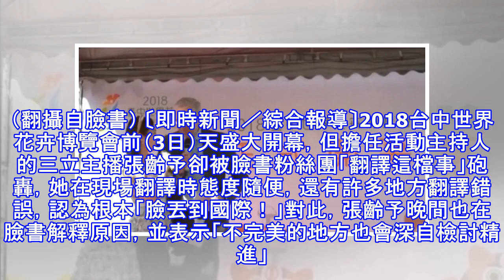主持花博亂翻譯挨批「丟臉」 正妹主播回應了！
主持花博亂翻譯挨批「丟臉」 正妹主播回應了！ 三立主播張齡予擔任2018台中世界花卉博覽會開幕式主持人。（翻攝自臉書） 〔即時新聞／綜合報導〕2018台中世界花卉博覽會前（3日）天盛大開幕，但擔任活動主持人的三立主播張齡予卻被臉書粉絲團「翻譯這檔事」砲轟，她在現場翻譯時態度隨便，還有許多地方翻譯錯誤，認為根本「臉丟到國際！」對此，張齡予晚間也在臉書解釋原因，並表示「不完美的地方也會深自檢討精進」。 三立主播張齡予擔任2018台中世界花卉博覽會開幕式主持人。（翻攝自臉書） 「翻譯這檔事」貼出一段台中花博開幕式的片段，致詞者在致詞的過程中，張齡予多次將語意完全翻錯，還有很多話甚至被省略跳過，如對方...